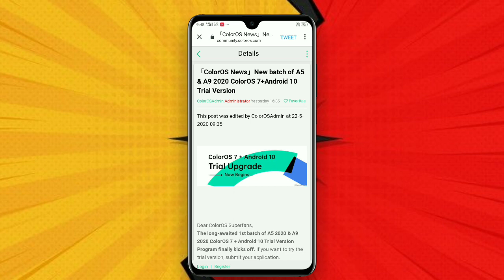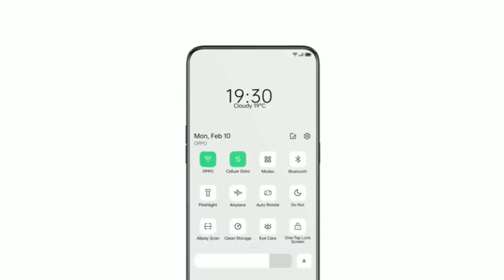Oppo A5 2020 ColorOS 7 Update | Oppo A9 2020 ColorOS 7 Update is here | ColorOS 7 trail version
Oppo A5 2020 ColorOS 7 update, Oppo A9 2020 ColorOS 7 update, ColorOS 7 update for Oppo A5 2020, Oppo A5 2020 ColorOS 7 trail version, Oppo A9 2020 ColorOS 7 trail version, ColorOS 7 trail version for oppo A5 2020, big thinks CJ,